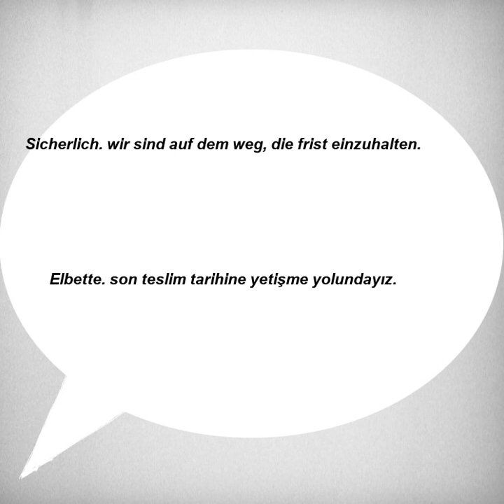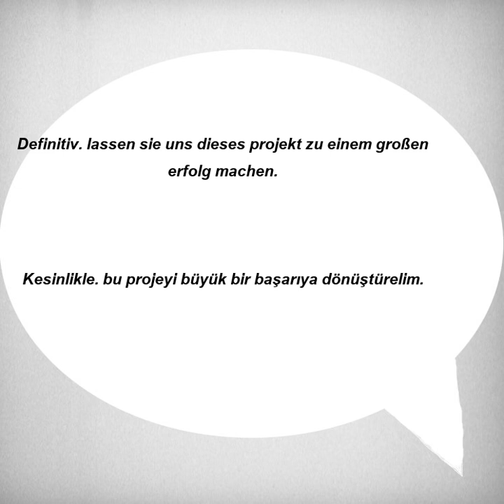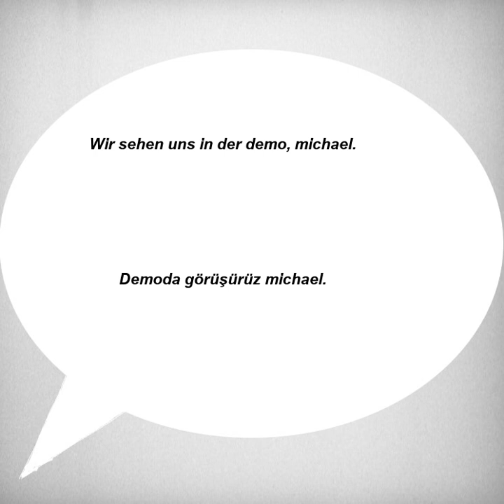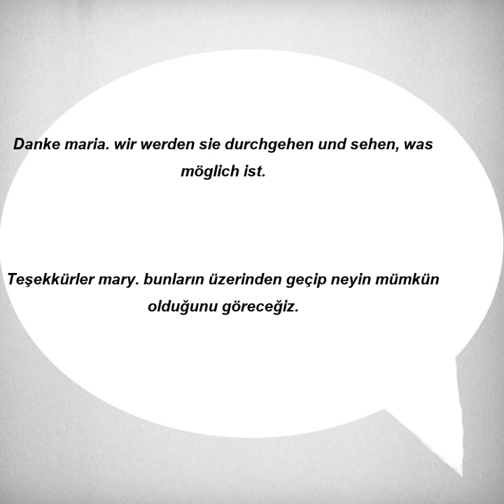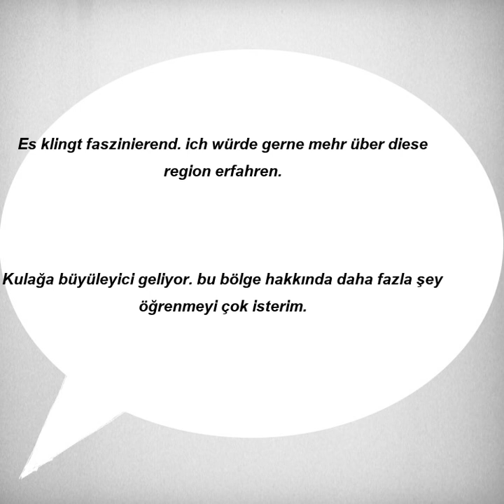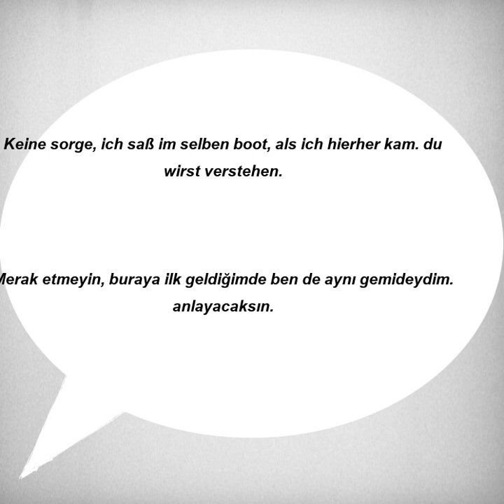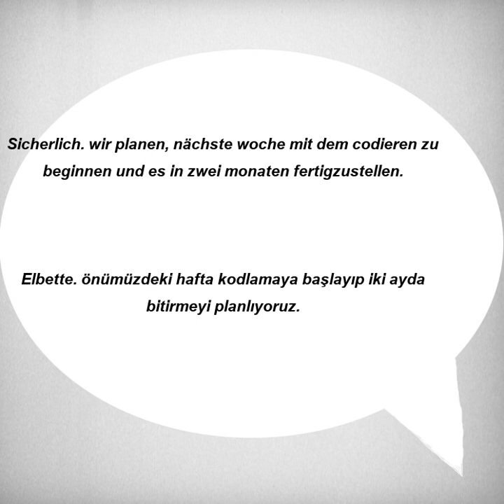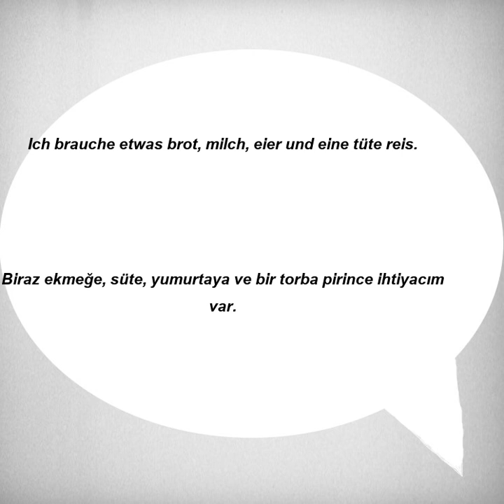Kolay ve hızlı, Almanca Dinleme Pratiği - Cümle Örnekleri